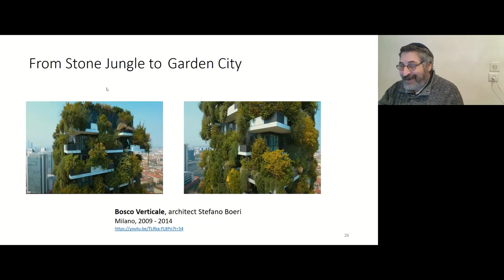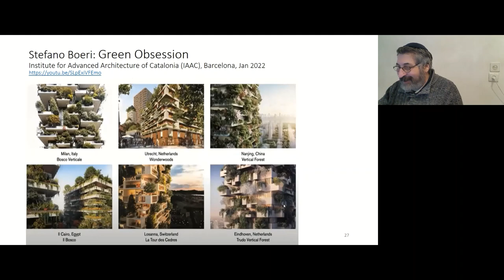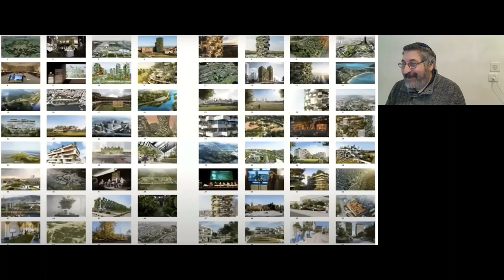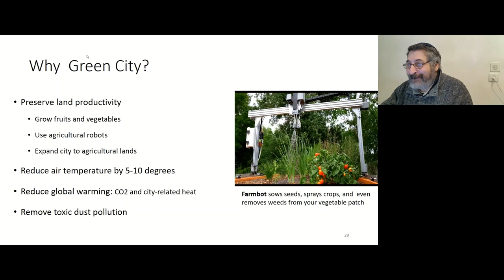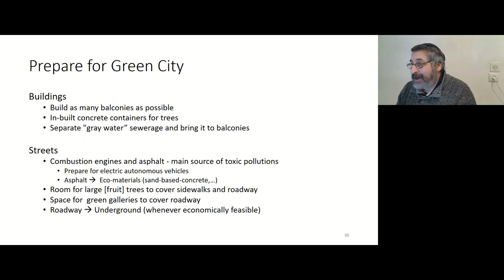Город-сад и агроботы на новом виткe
Можно ли на застроенной территории вырaщивать фрукты и овощи с той же продуктивностью, что и в кибуце? Да, если привлечь агро-роботов. Такой подход увеличит земельный ресурс и решит строительный кризис.  Каждая семья получит виллу-усадьбу, либо квартиру с опоясывающими зелеными балконами. Стены, крыши и асфальт будут полностью закрыты зеленью. Летняя температура в городе понизится и воздух улучшится.